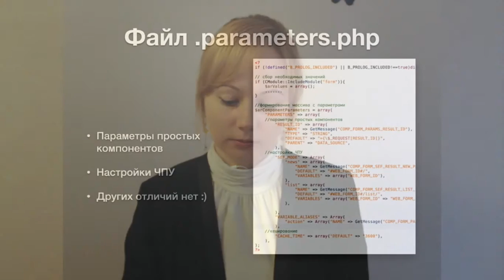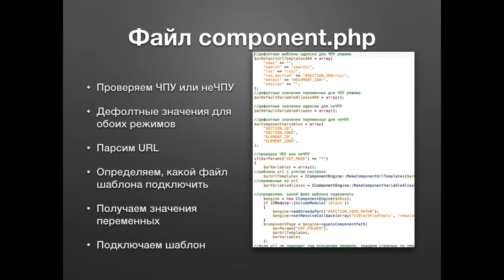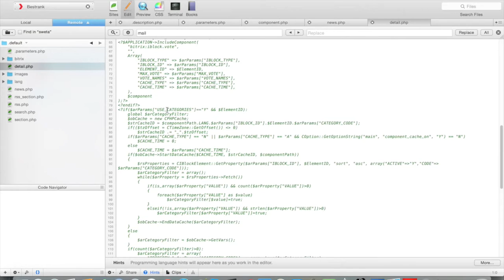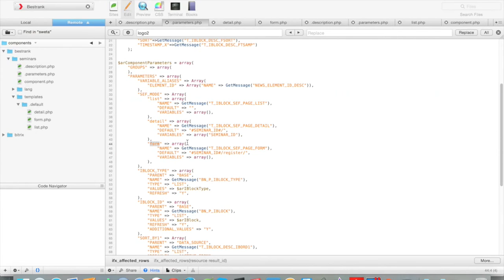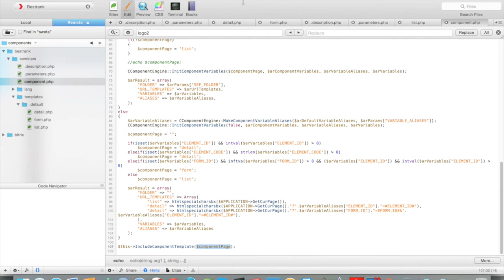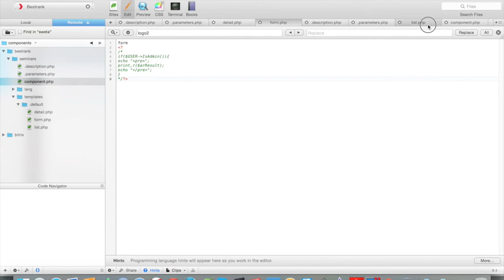6.Урок - Создание собственного комплексного компонента– Часть 1, видео 1/3